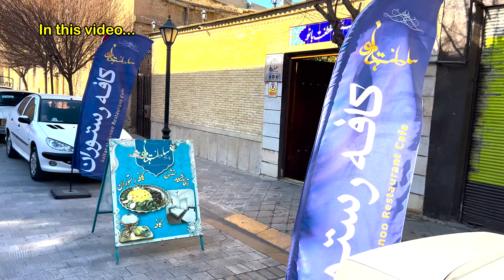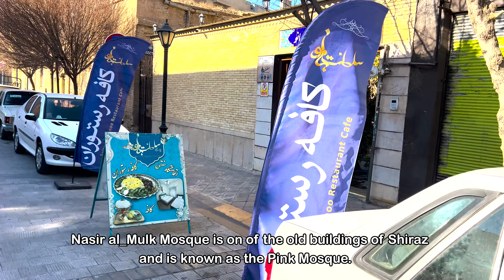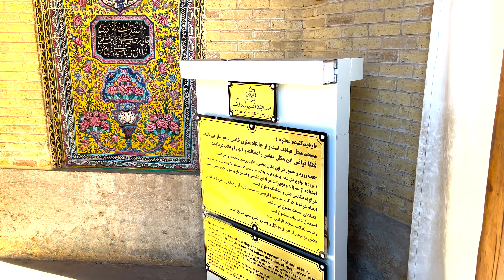IRAN 🇮🇷 The Amazing Nasir al-Mulk Mosque (Pink Mosque) In Shiraz Vlog -Why is it known by this name?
In this video IRAN 🇮🇷 The Amazing Nasir al-Mulk Mosque (Pink Mosque) In Shiraz Vlog -Why is it known by this name?
Nasir al_Mulk mosque is one of the old buildings of shiraz and is known as the Pink Mosque.
This mosque is located in the Lotf Ali Khan Zand street and near Shah Cheragh.
This building was registered as one of the national works of iran in 1979.

Suggested videos 😍👌 :
(Iran 🇮🇷 2024 | Walking Tour 4K in Hafeziyeh Shiraz Nowruz1403 | جشن و شادی مردم در حافظیه شیراز)
(IRAN 🇮🇷 2024 | Shiraz Eram Street | The best hangout for boys and girls)
(Iran 🇮🇷 Shiraz City: Eram garden | Walking Tour | باغ ارم شیراز ایران )
(IRAN 2024 🇮🇷 walking tour Amazing Shiraz City: Traditional Persian House - Shapouri Garden)